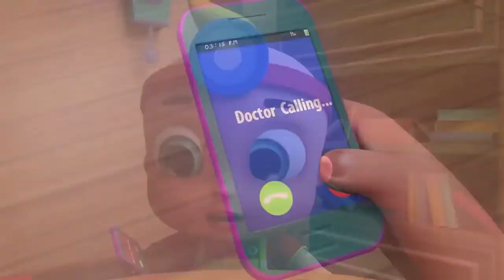Wheels on the Bus, Old Mac Donald, ABC song , CoComelon, Nursery Rhymes & Kids Songs 610